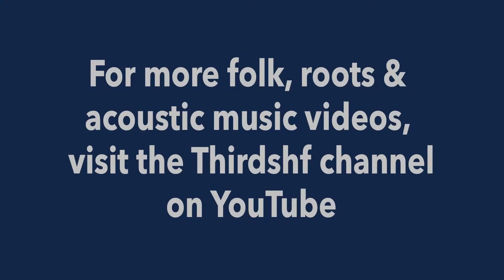Rod Macdonald & Kirsten Maxwell – "Speak To Me Of Justice" – NERFA, November 11, 2017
Rod MacDonald is joined by Kirsten Maxwell in "Speak To Me Of Justice." Captured live at Rod's showcase at the Northeast Regional Folk Alliance Conference on November 11, 2017